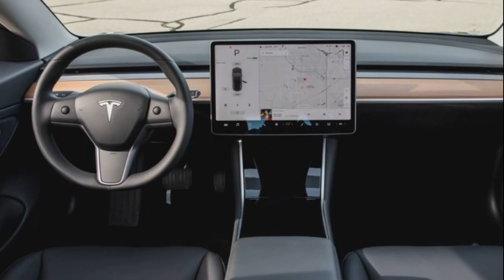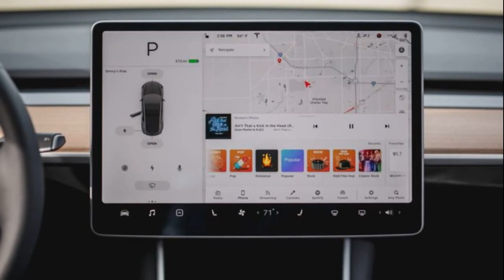2022 Tesla Model 3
View Photos of Our Long-Term 2019 Tesla Model 3
As we close in on 40,000 miles, we take a look at how the cost to maintain an EV compares to a gas-powered vehicle.

From being able to play fart noises through its external speaker to gauging its energy efficiency based on the ambient temperature, living with our Tesla Model 3 continues to be a unique experience. We haven't had any major issues since the replacement of a rear motor assembly a year ago, although we are still waiting for Tesla's Full Self-Driving feature to show up...